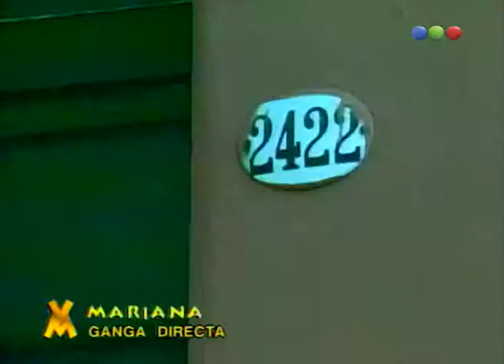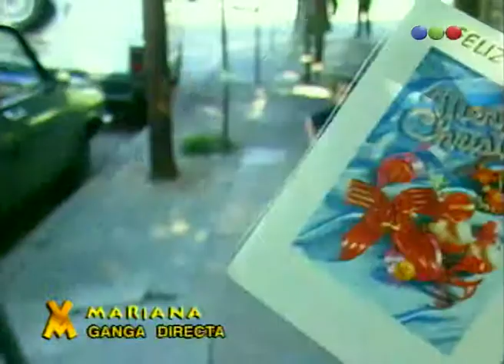Mariana Brisky hace Ganga directa - Videomatch 97